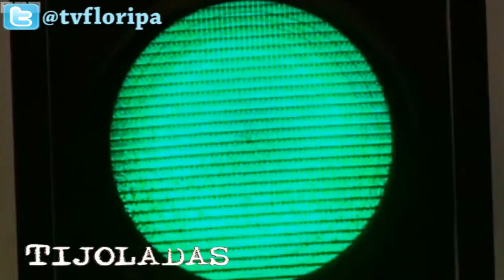Presentacion oficial Nuevo Fiat Uno 2011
Este es el nuevo Uno. Las imágenes del nuevo Fiat fueron tomadas de TV Fiat Brasil. Tambiem presentó el nuevo Uno en versión ecológica.
La nueva generación del vehículo se presenta en Brasil y llegará a Argentina durante el último trimestre del año.
Salvador, Brasil -  La marca italiana Fiat lanza, la nueva generación del Fiat Uno, que será fabricada en Betim, Minas Gerais..
Ahora el nuevo auto tendrá la plataforma del Panda y será exportado a países a los que nunca había llegado, como México. 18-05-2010
El nuevo Fiat se comercializará en cuatro acabados que le brindarán al cliente una gran paleta de opciones y equipamiento, intentando colmar las expectativas de los más exigentes: Vivace 1.0, Flex Way 1.0, Flex Attractive 1.4 y Flex Way 1.4 Flex.
La versión Way 1.0 agrega una aire más aventurero al modelo con la incorporación de una barra longitudinal en el techo, faros con máscara negra, suspensión más elevada y neumáticos de uso mixto.